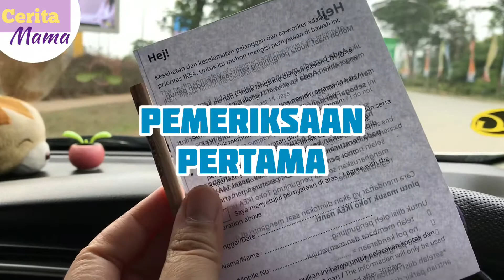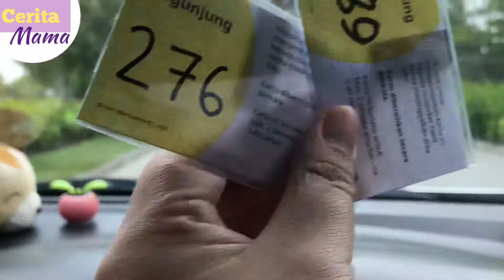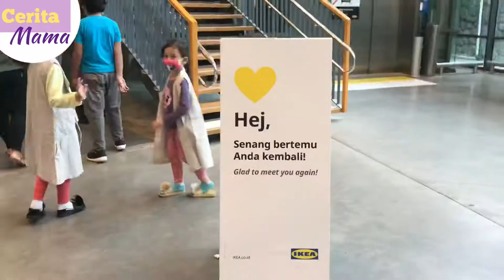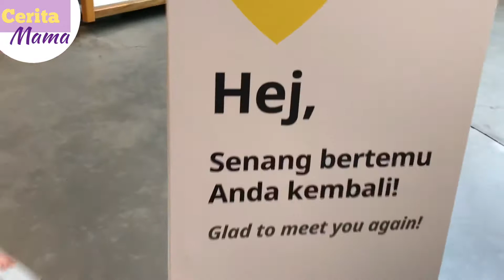main ke IKEA 7 kali pemeriksaan , wow ! - Cerita Mama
Akhirnyaaa...
setelah hampir setengah tahun alias 6 bulan, berhasil juga main lagi ke IKEA , rindu berat banget sama IKEA.
Ada tips nya loh,
datang pagi jam 10an hihi.
Selain antriannya, proses pemeriksaannya juga kece banget, sampai 7 kali pemeriksaan loh.
Mengikuti himbauan pemerintah dengan tetap menjalankan protokol kesehatan.
Yang penasaran prosesnya tonton aja ya.